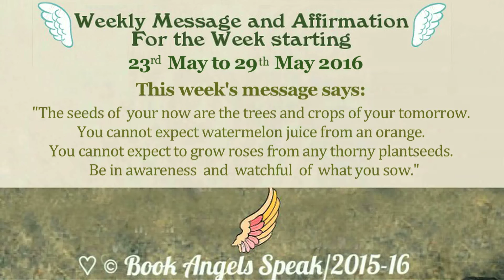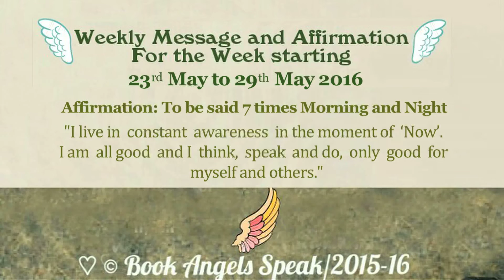Episode 208 - Weekly Angel Message and Affirmation for the week ~ Mon 23rd May to Sun 29th May 2016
❤ Episode 208 ~ Polish your Intuition with Your Angels and Weekly Message and Affirmation for the Week starting 23rd May to 29th May 2016.

Our Angel Winner Readings shall begin again in July 2016. Please do write to us for your entries on the email I'd given in the episode. Upload of Weekly Message Every Saturday 9 pm IST.
Watch the Episode for the full Message Guidance and qualities of the Universal Color of the Day. ♡ © Book Angels Speak - Roshani/2015-16

bestseller in 2 months of the Launch "Angels Speak" The 1st Indian Book of 365 Days Oracle Angel Messages, Affirmations and Channeled Illustrations of 15 Archangels - Available in stores across India & Online on Amazon and Flipkart or VISIT ☆

Everyday upload one day prior at 9 pm IST of our episodes of Daily and Weekly Angel Messages, Affirmations, Prayers, Lovely Earth Angel Guests and much more.